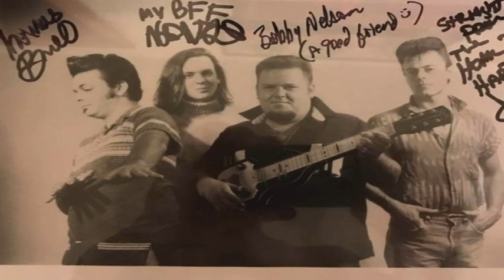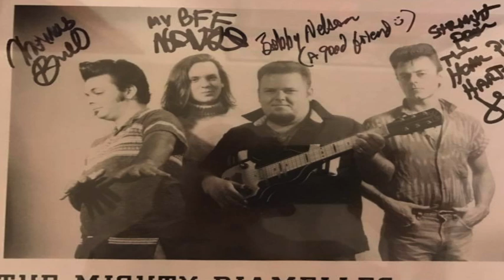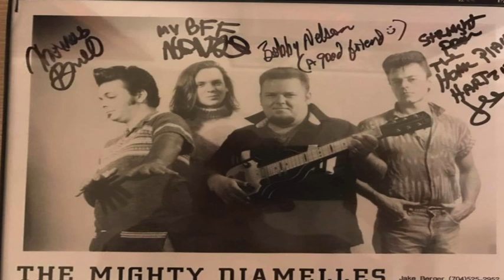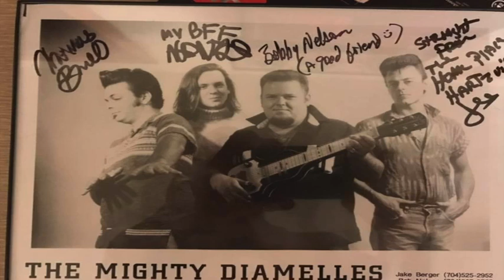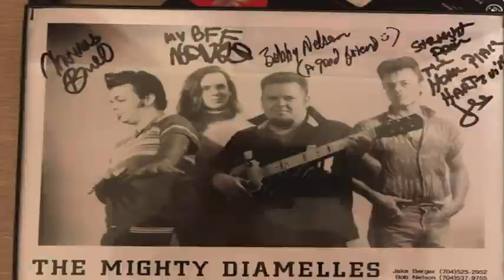Mighty Diamelles Double Door 1986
Taken from a tape Cassette